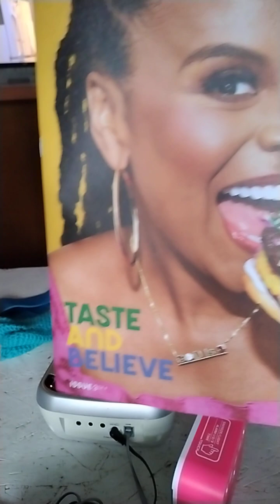Money we spent in November and December 14,181